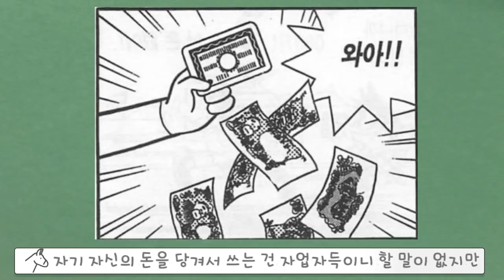[동키]도라에몽의 소름끼치는 아이템 35탄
▪ 배경음악

Gagool

▪ 음향효과 : 상업적 목적으로 이용할 수 있는 공정자료 이용 및 자체제작
▪ 기타 사진·영상 : 상업적 목적으로 이용할 수 있는 사진과 영상 이용